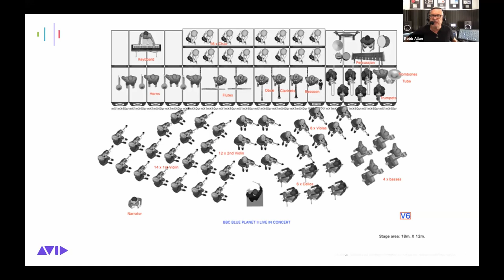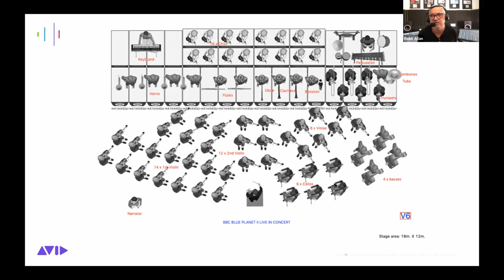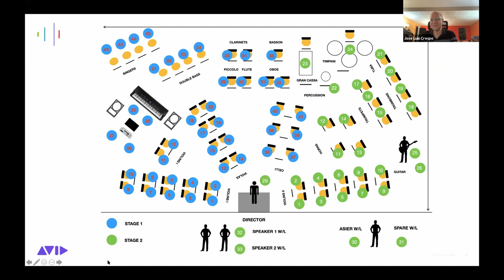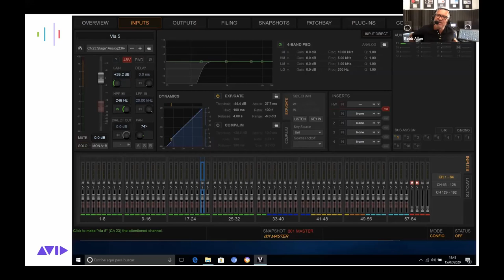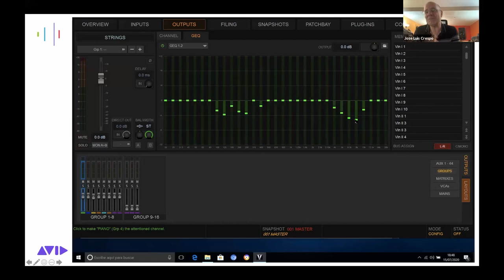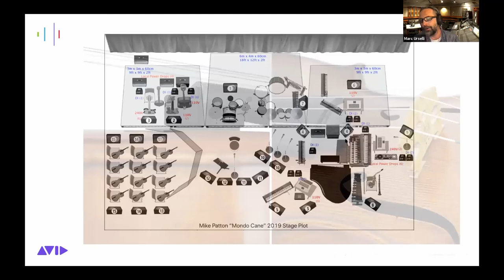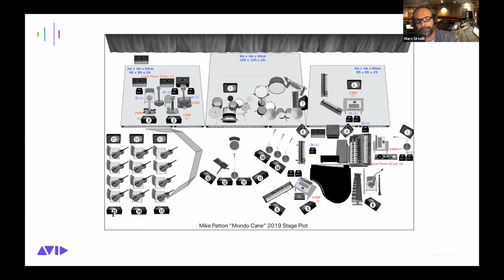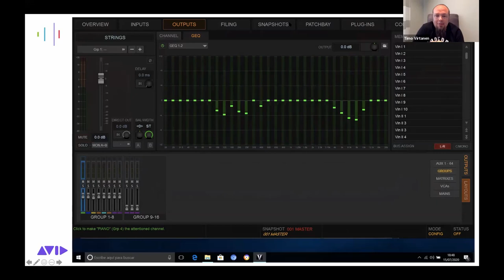Mixing Orchestras and Broadcast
Join Avid’s Robb Allan as he discusses the challenges involved in mixing orchestras with an international panel of engineers, including Jose Luis Crespo (Barry Harris Barry Harris in Spain, Dave Holland & Pepe Habichuela Hands, The Kite Runner, The Constant Gardener, Ana Belén), Carsten Kümmel (The World of Hans Zimmer, Planet Earth, Anne-Sophie Mutter Across the Stars with David Newman and The Royal Philharmonic Orchestra, Robin Gibb), Marc Urselli (Mike Patton Mondo Cane, Lou Reed, John Zorn, The Beach Boys), and Timo Virtanen (The Voice of Finland, Dancing With The Stars, SuomiLOVE, Idols).